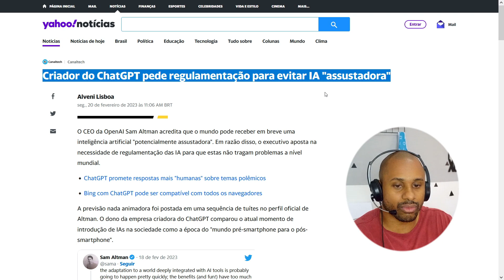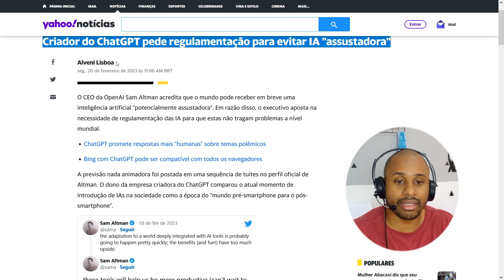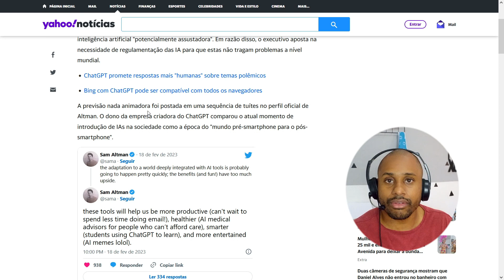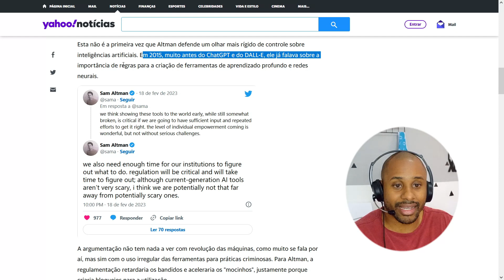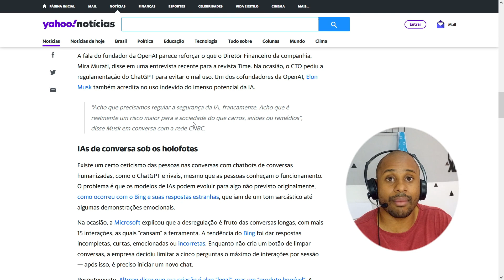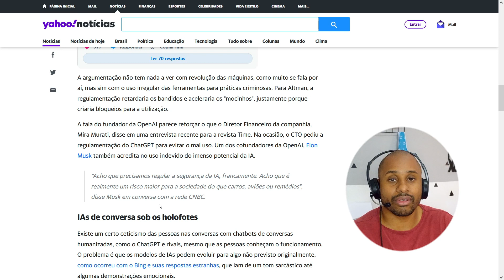Inteligência artificial - Criador do ChatGPT fala que IA deve ser regulamentada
Curso de programação python - Notícia completa: Fonte Yahoo

Equipamentos Utilizados

Livro de python
Livro de Javascript